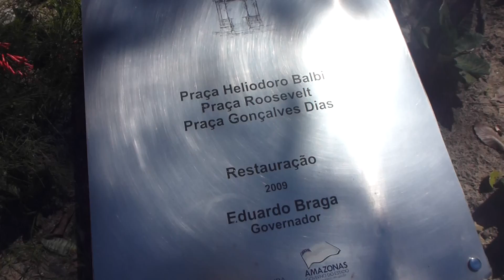Parque Heliodoro Balbi de manaus brasil Sitios Turisticos FULL HD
lugares turisticos en manaus brasil 2016 Parque de los policías Manaos amazonas Guia turística manaos brasil principales lugares turisticos de manaos brasil Encontrar Hoteles en Manaus